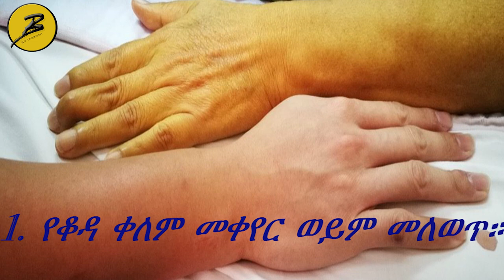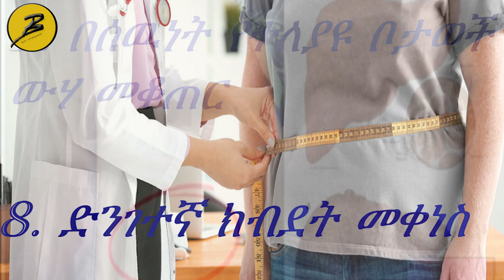Ethiopia: 10 የጉበት በሽታ ምልክቶች።(10 Sign & Symptoms of Liver Disease)